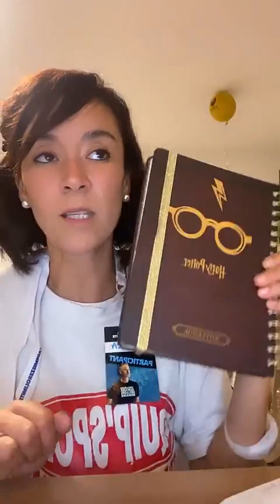Comment effacer les regrets du passé et l'angoisse du futur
Je ne suis pas d'accord avec l'idée du moment présent. Je vous en donne ma vision pour que vous puissiez dès maintenant commencer à manifester ce que vous désirez voir se matérialiser dans votre vie.